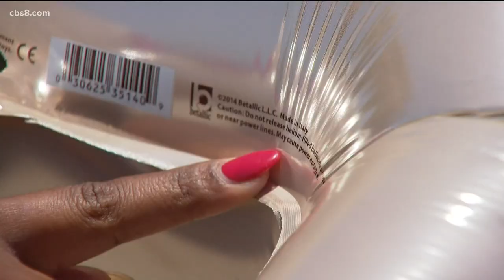Why mylar balloons pose an environmental hazard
Everyone loves a good party or celebration! But, before you release the balloons into the air, you should think to yourself, where does it land? Well, that presents an environmental hazard for the eastern portion of San Diego County.